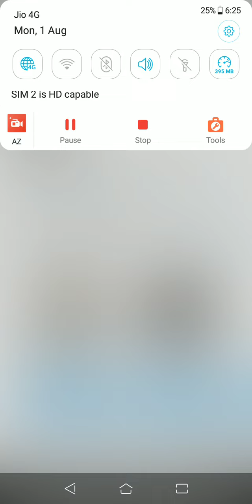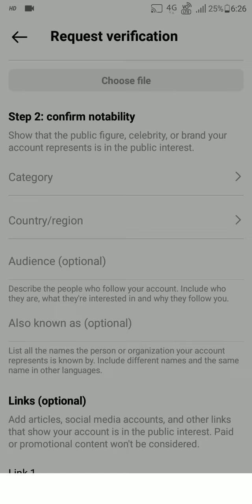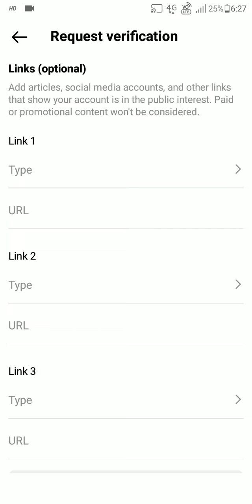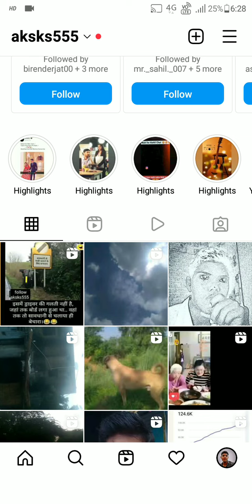Instagram bluetick | how to get verified on Instagram, verified Instagram account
Only rajister karo app me

Guys Thankyou so much for Watching My video.
I really appreciate everyone who Iike, share and
comment on my videos. All You feedback help me to
Grow This Channel.

blue tick instagram,instagram verified
instagram verification badge
instagram blue tick trick

Get verified on instagram, how to get verified on instagram, how to get verified on instagram 2021, instagram verification